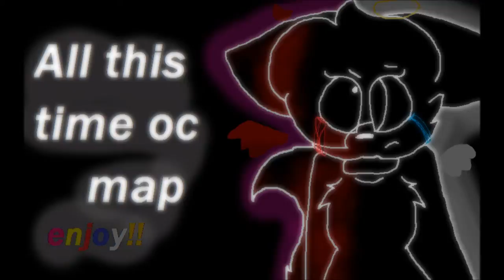All this time oc map | intro